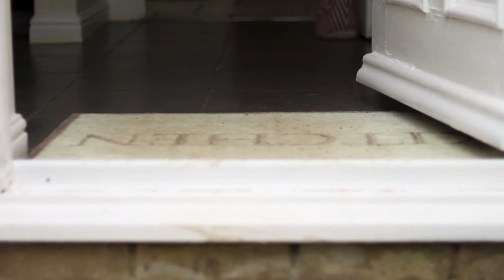A Lab's Life - Short Film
Here is a little short film that I put together over the last few days. I have captured a day in the life of Inca, the little lab. She is very special to my family and is literally one of us.